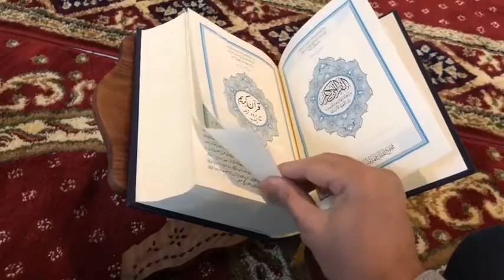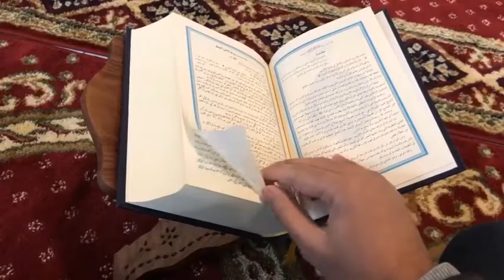मुसलमानो के लिए बहुत बड़ी खुशखबरी काबे में फिर से तबाफ शुरू/Azhari Network